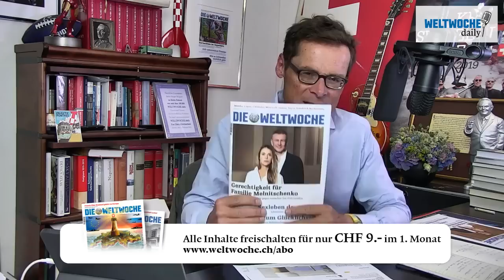Schweiz: Rechtsstaat in Gefahr - Weltwoche Daily CH, 08.07.2022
Schweiz: Rechtsstaat in Gefahr.
Stammesjustiz und Sippschaft.
Warum die Schweiz erfolgreich ist.
Massenzuwanderung ohne Ende.
Die Gefahr eines neuen EU-Rahmenvertrags.
Grundrecht auf Abtreibung.